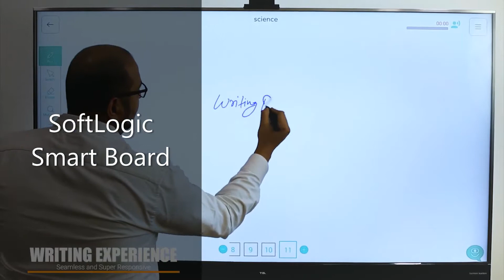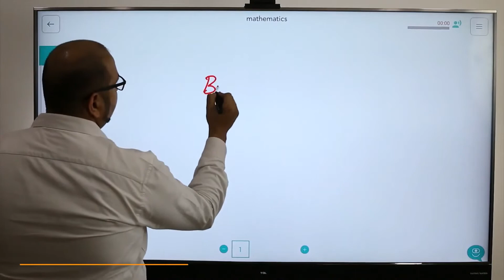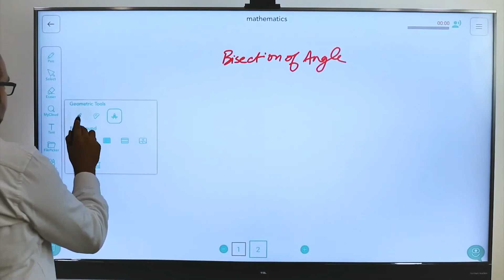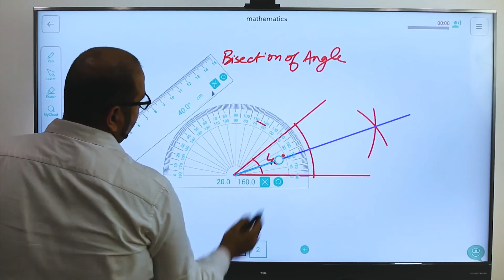UNI SoftLogic Interactive Flat Panel ONLINE DEMO